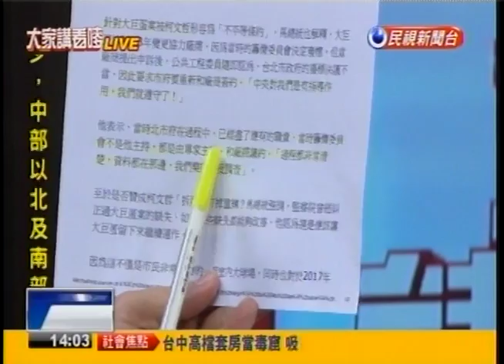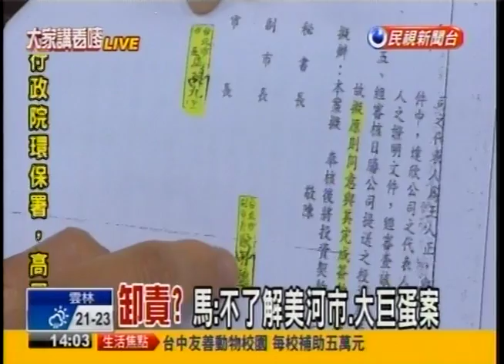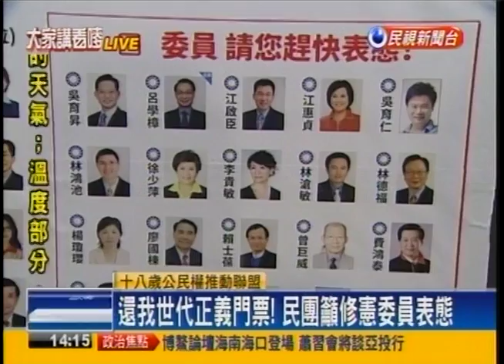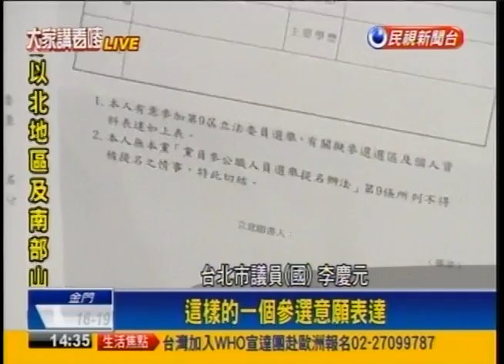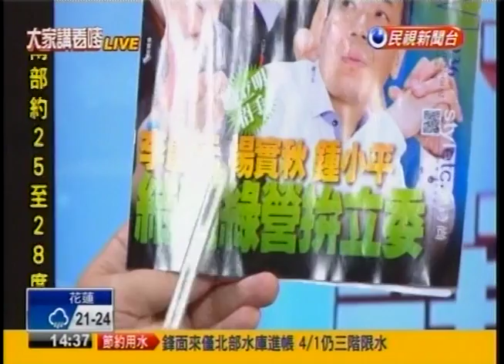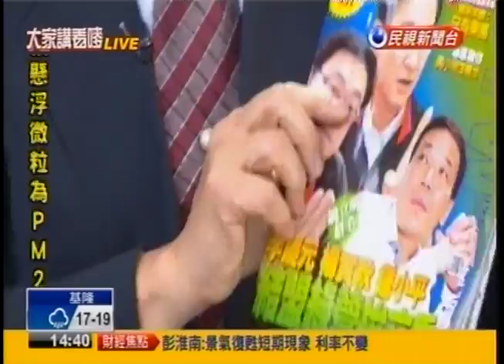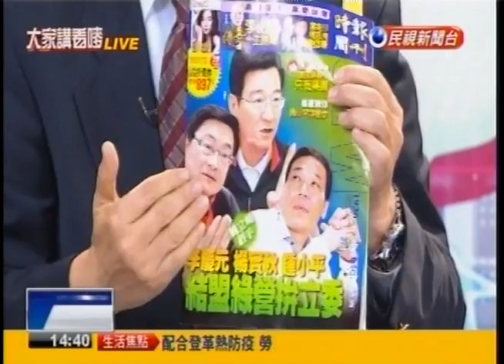03272015 大家講看嘜 馬反對拆大巨蛋 對柯P下指導棋? 馬推說不了解 卸任後弊案能全身而退? 反對修憲投票降18歲 馬與民意唱反調? 藍營議員傳出走 不滿初選遊戲規則?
03272015 大家講看嘜 馬反對拆大巨蛋 對柯P下指導棋? 馬推說不了解 卸任後弊案能全身而退? 反對修憲投票降18歲 馬與民意唱反調? 藍營議員傳出走 不滿初選遊戲規則? - Serving oversea Taiwanese viewers worldwide.